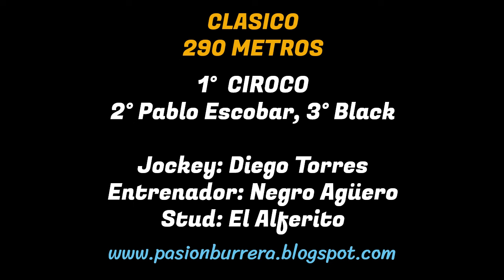CIROCO: PISTA DON SOHAR - CRUZ DEL EJE (27-10-2024)